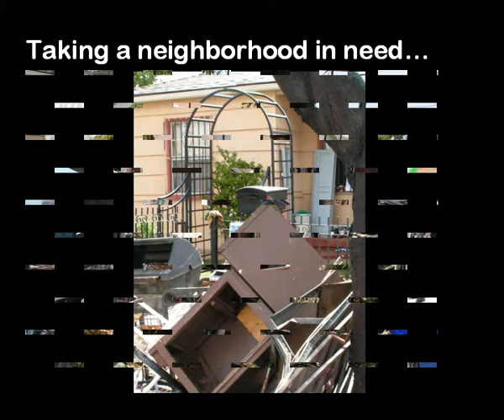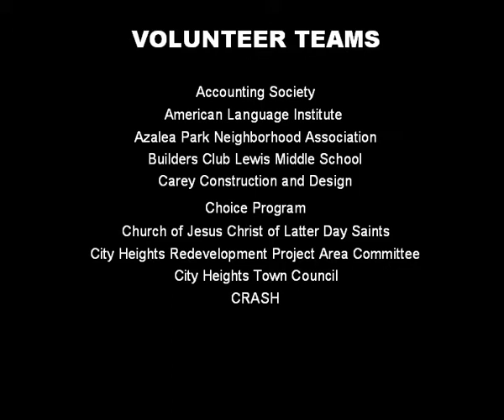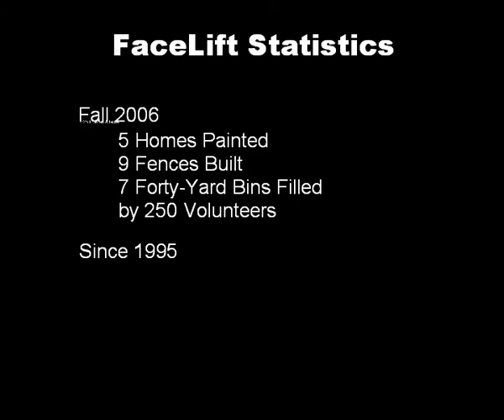FallFaceLift2006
This is a movie created from a Power Point presentation to the music of Yes, "Hearts".  The slide show was created by me, Mark Pennington using photos gather from the event, before, and after!  I don't have a full list of contributors but Dennis Wood and Kathy Hudson took most of the Event Day, Linda Pennington took most of the Befores, but there were several other contributors.  I will try to add them as I get my memory back on the event.  I actually published this prematurely in order to share it with a particular person and now I'm stuck with incomplete credits!...Hopefully there will be updates soon with the details!